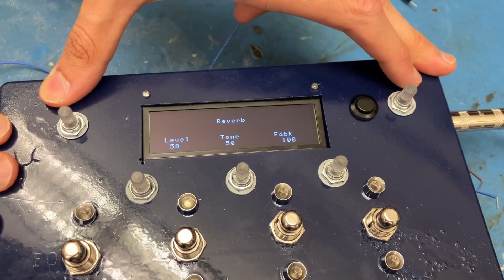Guitar Pedal Based on Daisy Seed STM32 Microcontroller Board (Georgia Tech Senior Design Project)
The is a senior design team that I advised. I'll post a link to some documentation here in the description after the students wrap things up.